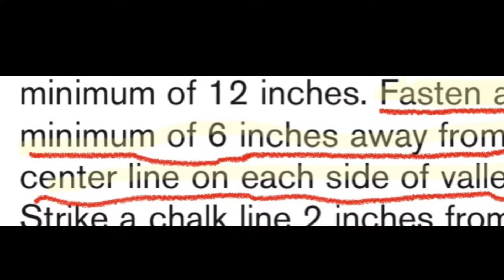Installing a California cut valley, the cut side and 1 tab 2 tab for the win